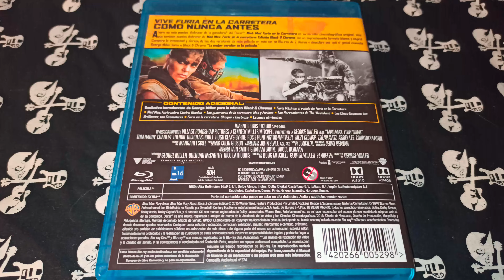MAD MAX FURIA EN LA CARRETERA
George Miller (2015)